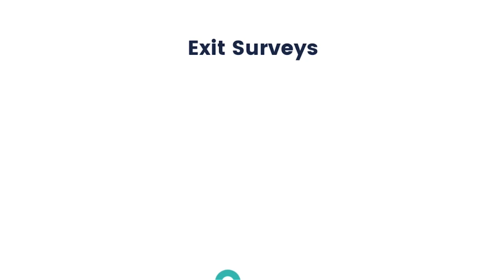Effectory at 600Minutes Executive HR 2021, Sweden (Spotlight)